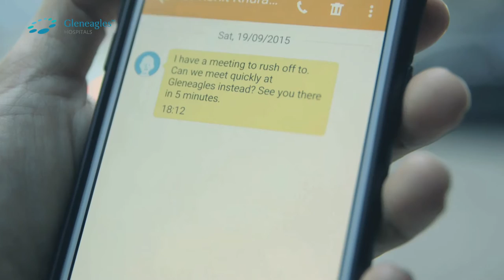The "Beat The Clock" Challenge: Dr Rohit Khurana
Ralph attempts to cover 400metres in 1 minute to meet Dr. Rohit at Gleneagles Hospital. Dr. Rohit Khurana clarifies if patients with a heart condition can continue to exercise.